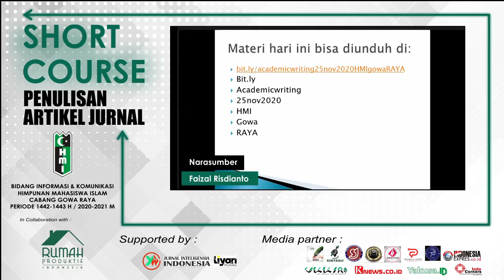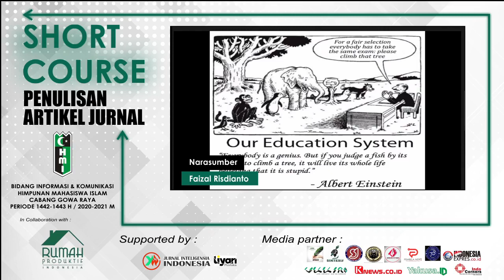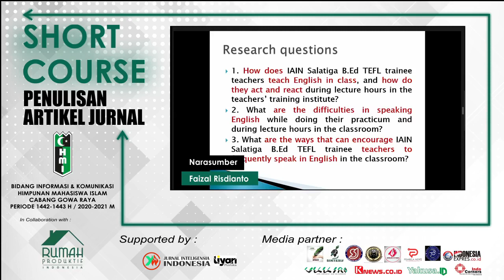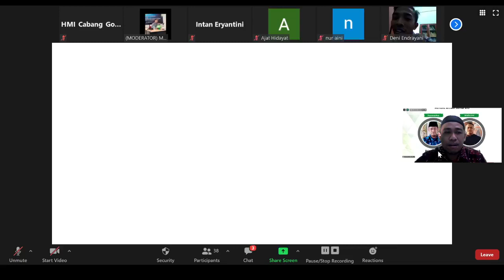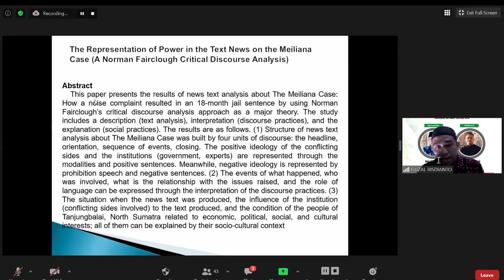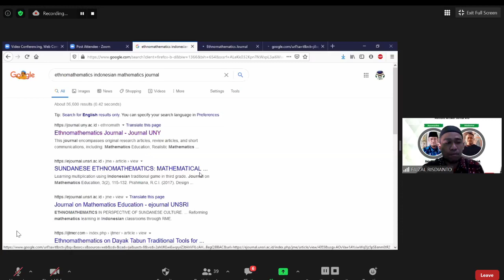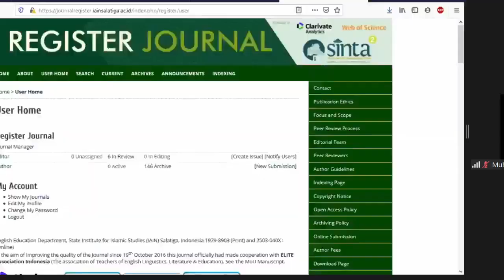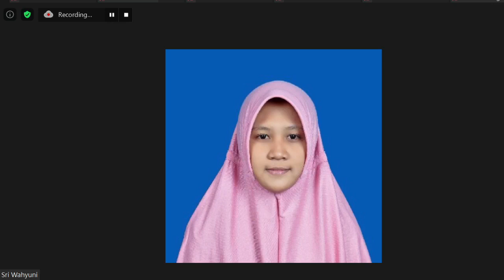Short Course Penulisan Artikel Jurnal untuk Mahasiswa S1